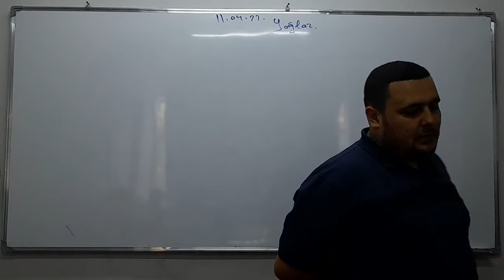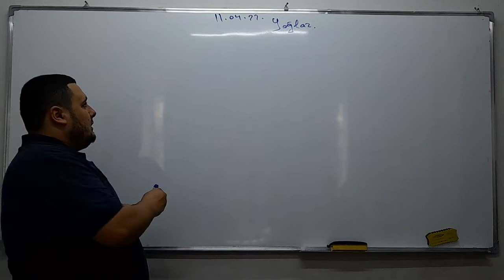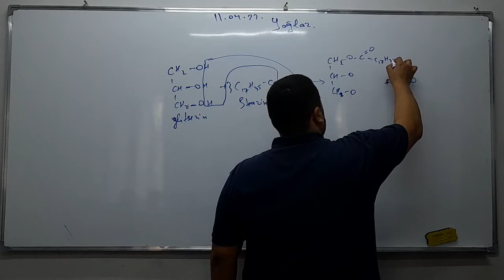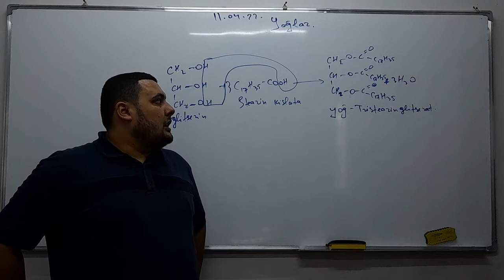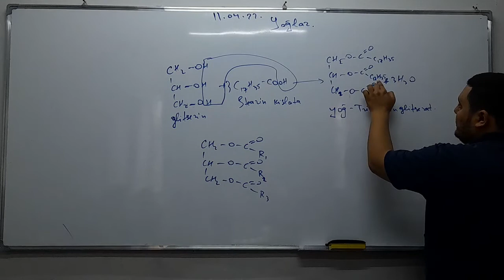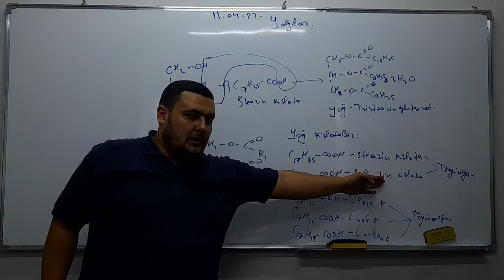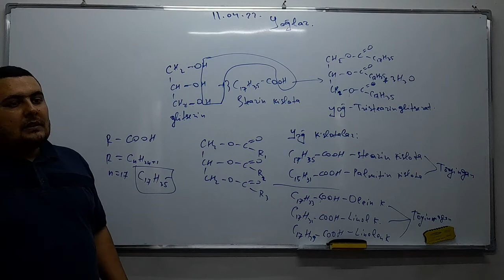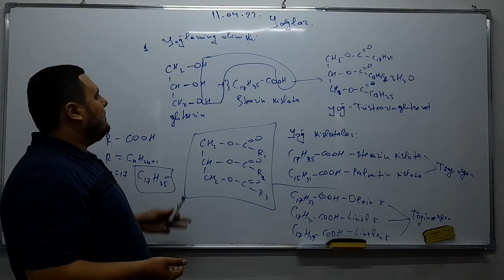Organik kimyo. 72-qism. Yog'larga kirish.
Youtubedagi kanalimiz ssilkasi.

☝️Organik kimyo Tinch okeaniga o'xshaydi, eng katta va poyonsiz kimyo bo'limi...
👊Buxoro-Avitsenna o'quv markazi endi bu kimyo bo'limini to'liq mavzular kesimida videodarslarda ham yoritib boradi...
👀Endi o'quvchi yoshlarimiz organik kimyo sirlarini uyqusi kelmagan bedor kechalarda yotgan o'rnida ham o'rganishi mumkin...

✍Shaxriyev Husniddin